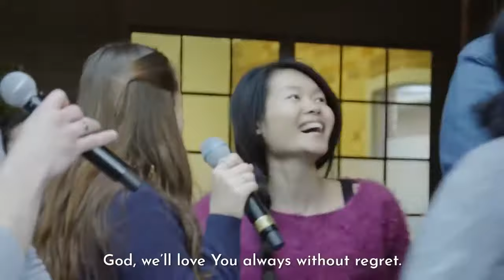Come Meet God Best Christian Music Video 'Our Life Is Not in Vain' A Cappella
Christian Music Video